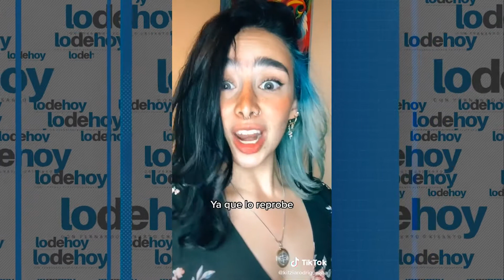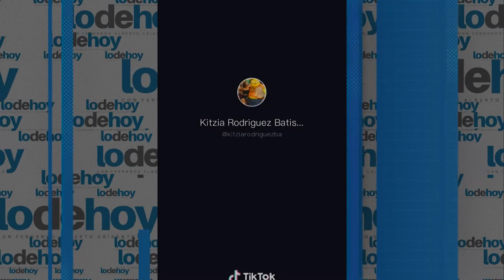Nuevos Bailes Y Tendencias TIK TOK #2 || Onk Tik Tok Febrero / Marzo 2021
Estos son los mejores y más virales videos de Kitzia Bautizta, creadora de contenido en Lo de Hoy.